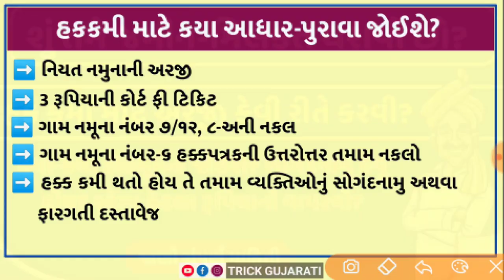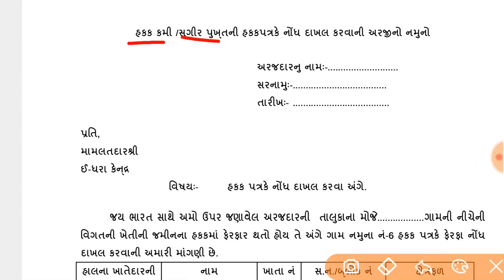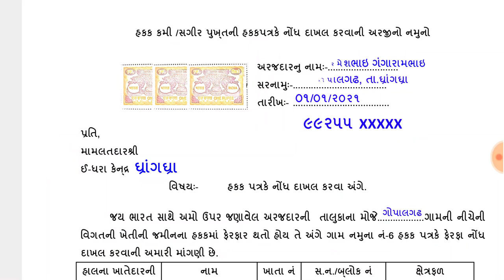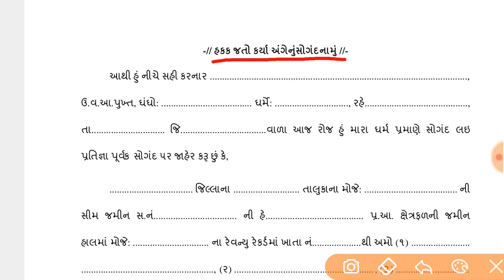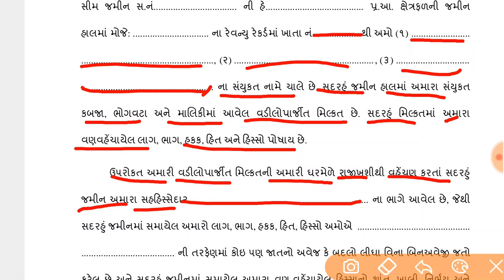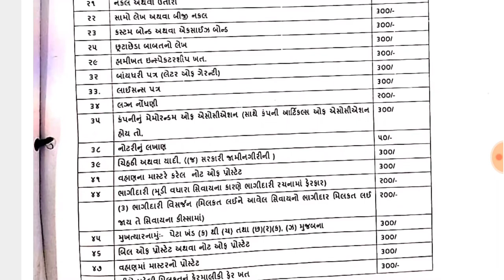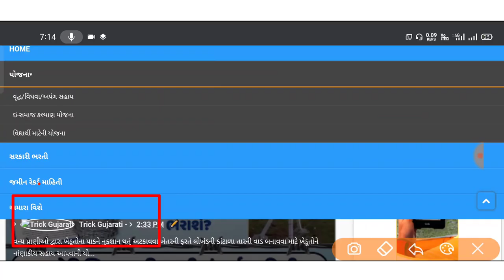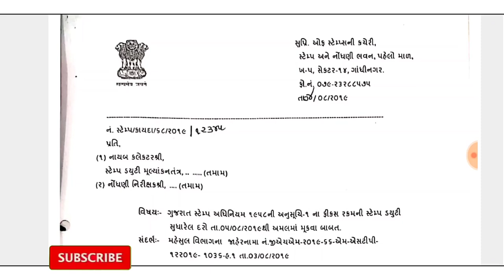Hakk kami || Hak Kami || હક કમી || હક કમી માટે અરજી કેવી રીતે કરવી? || સોગંદનામાનો નમુનો કેવો હોય?